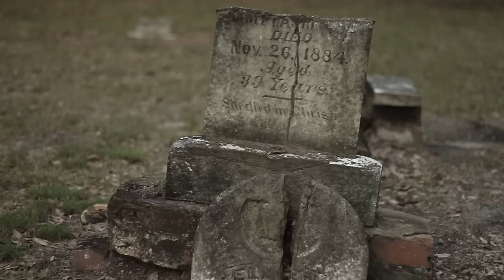Talk Talk - New Grass (Video)